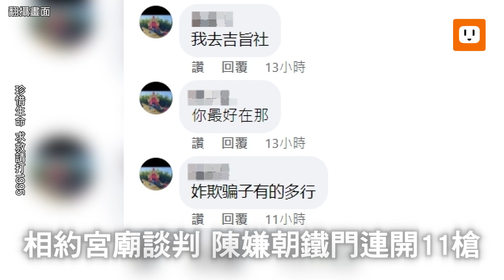死前約前妻和女友3P遭拒 槍擊嫌犯拒捕自轟頭亡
新北市今(17)日凌晨發生槍擊案陳姓嫌犯拒捕開槍自戕身亡案，警方擴大調查發現，陳嫌案發前曾與人在臉書相約「輸贏」，並透露已置生死於度外。開槍洩憤之後竟然又約前妻和現任女友到汽車旅館要求3P遭拒，準備逃亡時被警方圍捕，拒捕舉槍轟頭自戕身亡。

※ 自殺，不能解決難題；求助，才是最好的路。求救請打1995 ( 要救救我 )